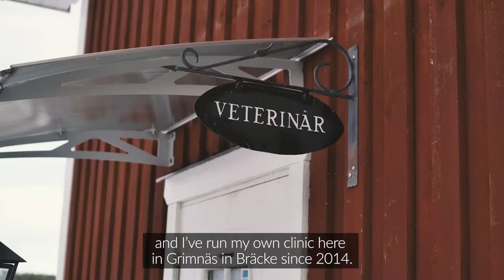Grimnäs Veterinärklinik is expanding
Kajsa Gidlund is one of the many who have chosen to run a business in Bräcke , and she is expanding. She is moving her business, Grimness Veterinärklinik, to larger premises in Stavre and she plans to recruit more people.